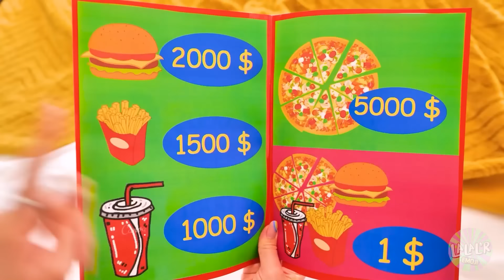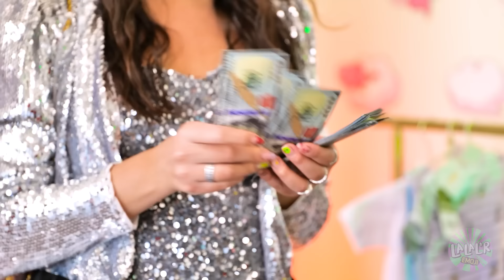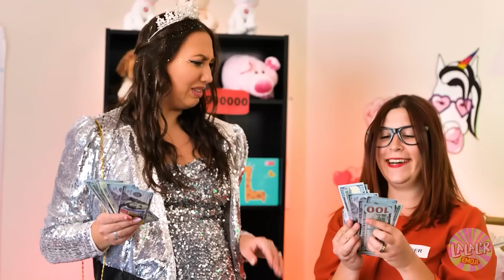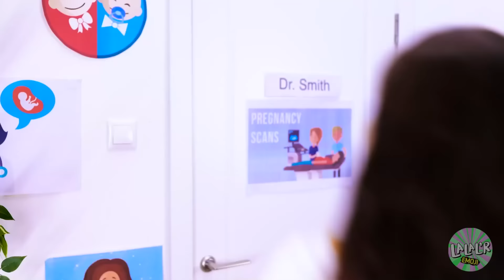GIGA RICHE Grâce À Mon Bébé – Enceinte Pauvre vs Riche vs GIGA Riche | Parentalité par LALAL’R Emoji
FEMME ENCEINTE FAUCHÉE vs RICHE vs GIGA RICHE – Il s’agit d’un guide d’éducation parentale de DINGUE !

Quels sont les vrais problèmes de grossesse que peut rencontrer une fille ULTRA RICHE ? Hé bien, il y a beaucoup de problèmes de filles pour chacune d'entre elles !

Découvre dans notre nouvelle vidéo quelles ASTUCES ULTIMES elles adorent utiliser !